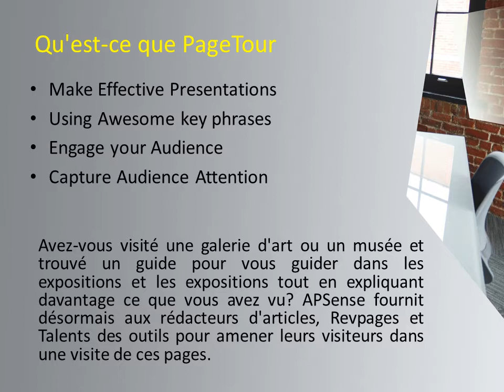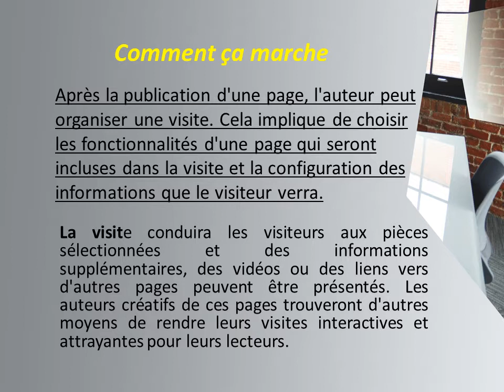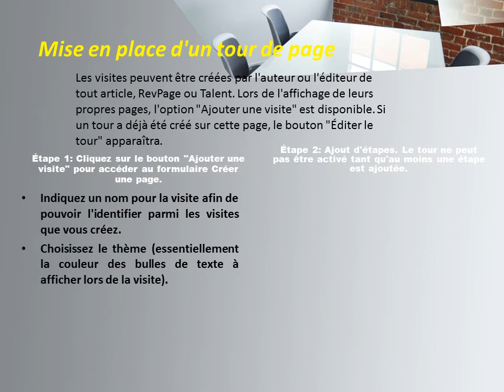& TUTORIALS! - How to create& use PageTour tool on APSense. Learn more🏆